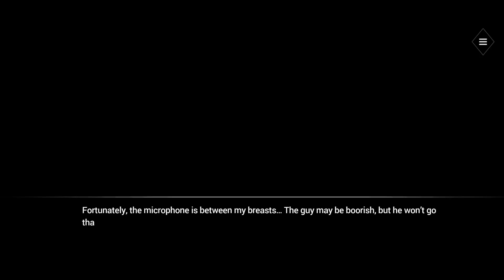Is it love? Ryan S3C11 - "A Bridge Between Our Dreams" ending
Previously on Ryan,
The mc learned that the mobster was behind all these cruel events.
It's time to make a plan and ask for Cassidy's help to get her fiancé behind bars.
Secret Scene: 43:40